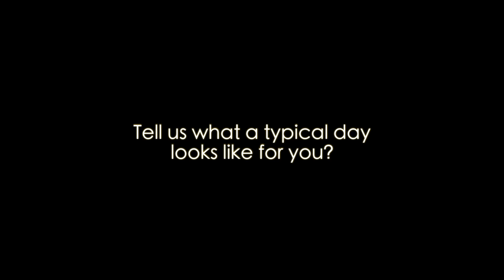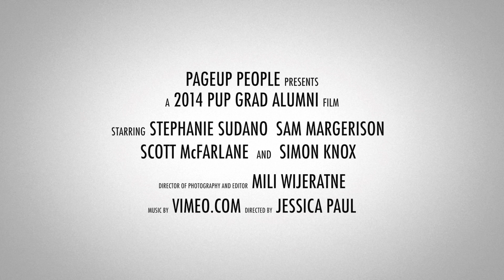PUP Grad Alumni 2014